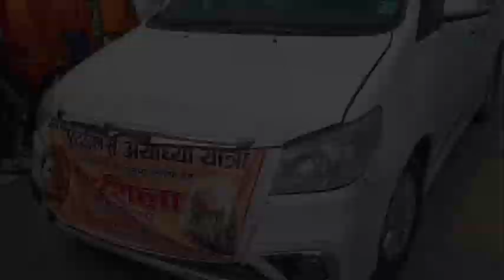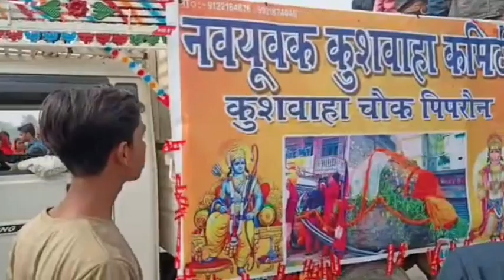6 करोड़ पूर्व इसी शालिग्राम शिला से बनेगी अयोध्या में श्री राम और सीता मैया की मूर्ति"(बॉर्डर).🙏🙏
6 करोड़ पूर्व इसी शालिग्राम शिला से बनेगी अयोध्या में श्री राम और सीता मैया की  मूर्ति"(बॉर्डर).🙏🙏Description

6.साल पुरानी इसी शालिग्राम शिला से बनेगी अयोध्या में श्री राम और सीता मैया के मूर्ति (जाटही ;नेपाल).

kisan mama
3
Likes
5
Views
2 Feb
2023
नेपाल के काली गंड़की नदी से प्राप्त 2 ठो शालीग्राम सिला पथर से ही अयोध्या में निर्माण हो रहें श्री राम मंदिर में वहाँ पर  भगवान श्री राम के बाल्य स्वरूप का मूर्ति और माता सीता के मुर्ति बननें के लिए इस शिलापट क़ो तय किया गया है।

शालिग्राम मिलने वाला विश्व प्रसिद्ध एक मात्र नदी काली गंड़की है , यह म्याग्दी के बेनीबजार के समीप कालीगण्ड नदी के किनारे से लिया गया यह शिला खंड एक 40 टन का और दूसरा 14 टनका है।

निकालने से पहले काली गंड़की नदिमे क्षमा पूजा की गई और विशेष पूजा के साथ ले जाया गया।

शीला क़ो  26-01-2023  गुरुवार के दिन गलेश्वर महादेव मन्दिरमा  रूद्राभिषेक किया गया ।
 बिजय महामन्त्र के  जाप के साथ परिक्रमा किया जायेगा और सोमवार 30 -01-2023 के  दिन अयोध्या के  लिये प्रस्थान
 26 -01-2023 के दिन विंध्यवासिनी मंदिर पोखरा में पूजा कर के आज सुबह निकल चूका है।
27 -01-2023 रात्री विश्राम देवघाट में होगा
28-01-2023 सुबह पूजा कर के निकले गा उस के बाद     हेटौडामा,पथलैयामा, निजगढमा,लालबन्दी, बर्दिबास,में पूजा करते हुए ढल्केबर मे स्वागत किया जायेगा फिर जनकपुर में रात्री विश्राम होगा और 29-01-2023 रविवार के दिन यानि की 15 गते सुबह में  महाआरती और बिजय महामन्त्र के  जाप के साथ परिक्रमा किया जायेगा और सोमवार 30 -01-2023 के  दिन अयोध्या के  लिये प्रस्थान हुआ...
इस नेक काम के लिए नेपाल और भारत दोनों देशों के सरकार क़ो बहुत बहुत धन्यवाद 💐💐इसी तरह आनेवाला समय में मित्रवत ब्यवहार बना रहें 💐💐

जय श्री  सीता राम 💐जय माता जानकी 💐
jatti nepal
मिथिलंचल
news kisan mama